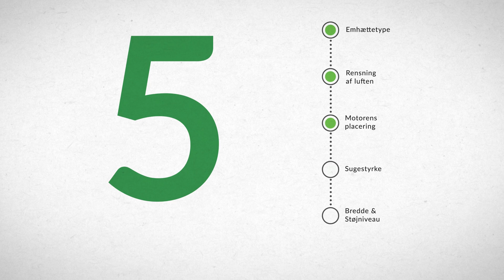Intro til emhætteguide